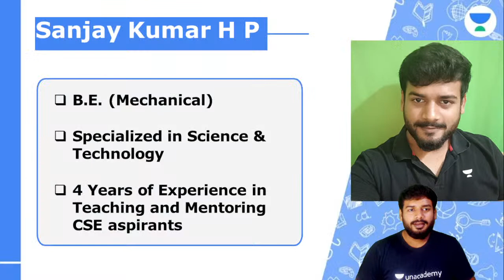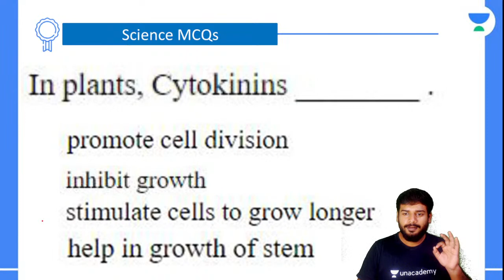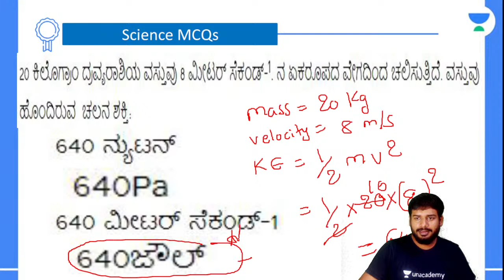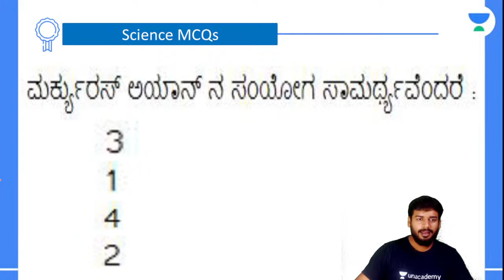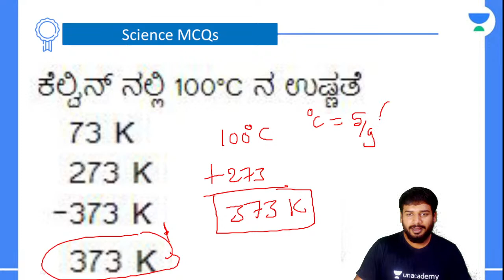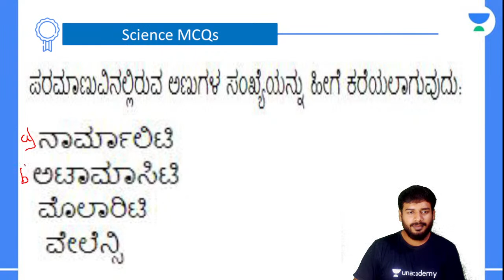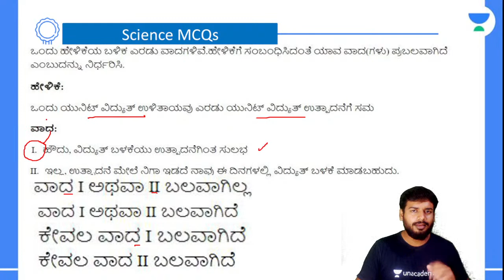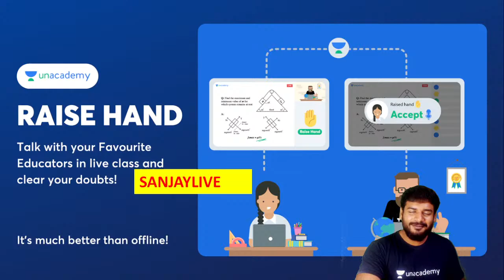All Shift RRB Exam | MCQs and PYQs | Part 6 | Science and Technology | Sanjay Kumar HP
In this session, Educator Sanjay Kumar HP will be discussing MCQs & PYQs of Science & Technology for All Shift RRB Exam for Karnataka PSC Exams.

Call SANJAYKUMAR H P's team on  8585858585 and take your Karnataka PSC Preparations to the next level.

➤ About the Educator:  B.E. Graduate with 4 Years of experience in Teaching IAS/KAS aspirants. Specialized in 'Science & Technology' , 'Computer Awareness' and 'Art

You can enroll to Unacademy Subscription and get the following benefits:
1. Learn from your favourite teacher
2. Dedicated DOUBT sessions
3. One Subscription, Unlimited Access to Live Online Classes and Videos
4. Real-time interaction with best-in-class teachers
5. You can ask doubts in live online classes
6. Limited students in each Class
7. Download the videos & watch them offline
Feel free to spread the word – share the videos with your friends and classmates.